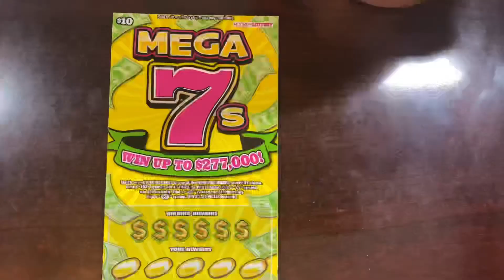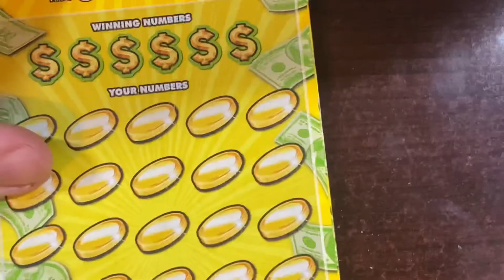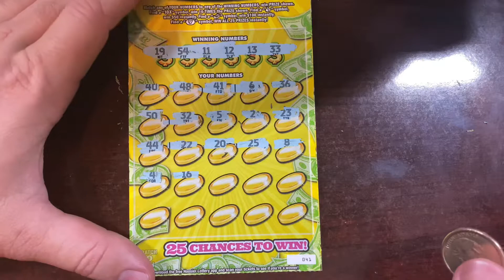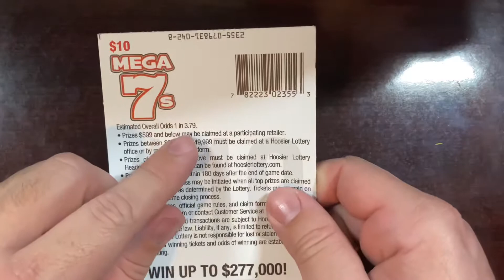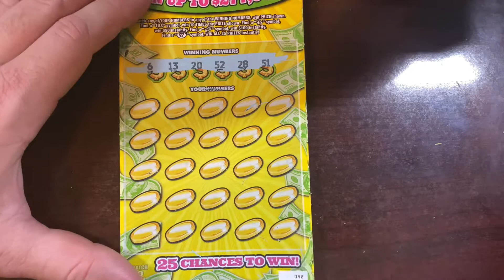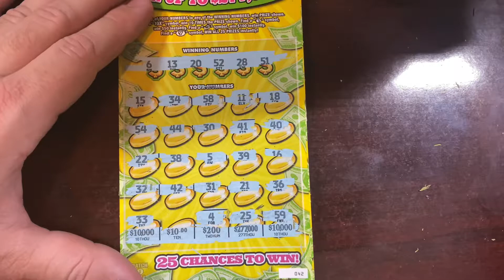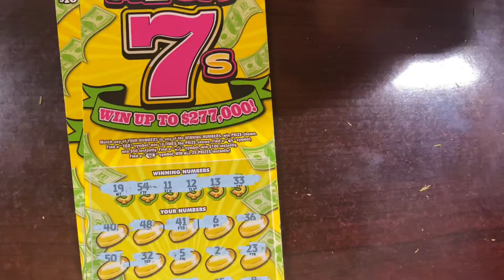Mega 7’s - Hoosier Lottery Tickets